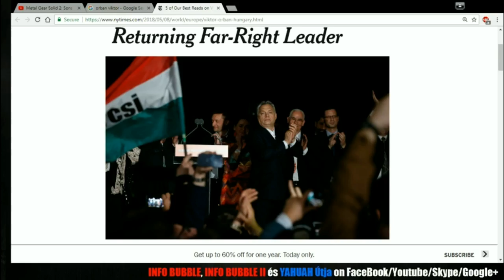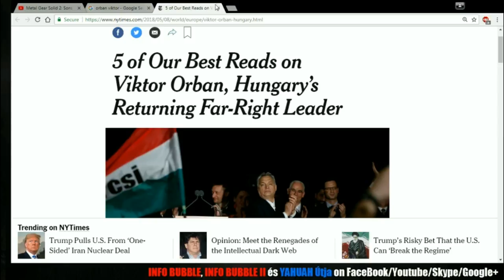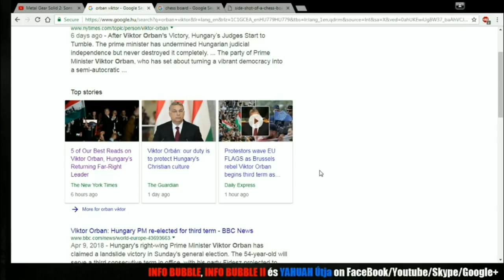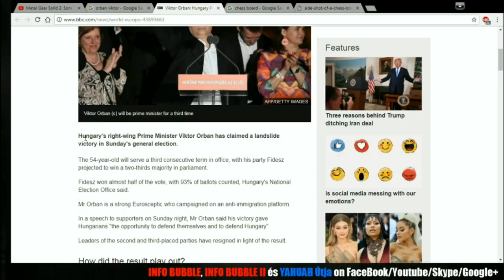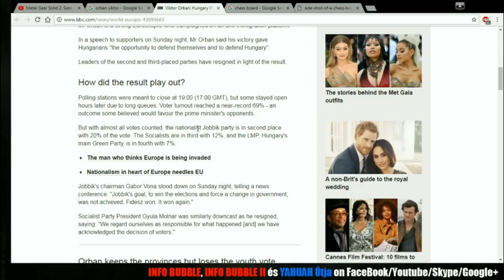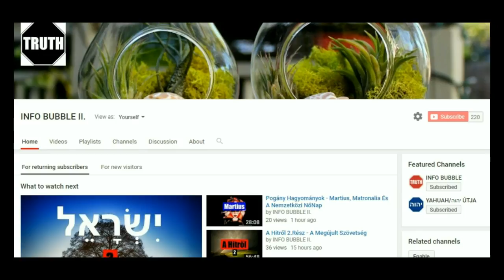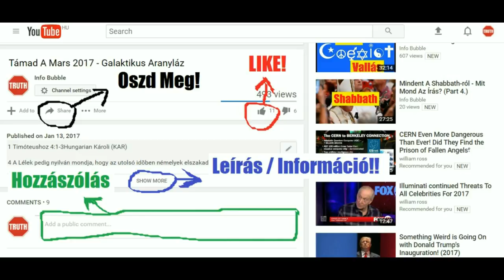A DOLGOK ÁLLÁSA 2018 - INFO BUBBLE Live Stream - 20180508 2.Rész (EDITED)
INFO BUBBLE ON FACEBOOK:
SKYPE: Info Bubble
SHALOM ÉS HALLELUYAH!

Róm 1:16 Mert nem szégyenlem a Massiach Jó Hír-ét; mert ELOHIM-nek hatalma az minden hívőnek üdvösségére, zsidónak először meg görögnek.
Róm 1:17 Mert az ELOHIM-nek igazsága jelentetik ki abban hitből hitbe, miképpen meg van írva: Az igaz ember pedig hitből él.

Hab 2:4 Íme, felfuvalkodott, nem igaz őbenne az ő lelke; az igaz pedig az ő hite által él.

Máté 8:5 Mikor pedig beméne Yahusha Kapernaumba, egy százados méne hozzá, kérvén őt,
Máté 8:6 És ezt mondván: Adonai, az én szolgám otthon gutaütötten fekszik, és nagy kínokat szenved.
Máté 8:7 És monda neki Yahusha: Elmegyek és meggyógyítom őt.
Máté 8:8 És felelvén a százados, monda: Adonai, nem vagyok méltó, hogy az én hajlékomba jöjj; hanem csak szólj egy szót, és meggyógyul az én szolgám.
Máté 8:9 Mert én is hatalmasság alá vetett ember vagyok, és vannak alattam vitézek; és mondom egyiknek: Eredj el, és elmegy; és a másiknak: Jöszte, és eljő; és az én szolgámnak: Tedd ezt, és megteszi.
Máté 8:10 Yahusha pedig, amikor ezt hallá, elcsodálkozék, és monda az őt követőknek: Bizony mondom nektek, még az Izraelben sem találtam ilyen nagy hitet.

Máté 9:27 És mikor Yahusha tovább ment onnét, két vak követé őt, kiáltozva és ezt mondva: Könyörülj rajtunk, Dávidnak fia!
Máté 9:28 Mikor pedig beméne a házba, oda menének hozzá a vakok, és monda nekik Yahusha: Hiszitek-e, hogy én azt megcselekedhetem? Mondának neki: Igen, Adonai.
Máté 9:29 Akkor illeté az ő szemeiket, mondván: Legyen nektek a ti hitetek szerint.
Máté 9:30 És megnyilatkozának azoknak szemei; és rájuk parancsola Yahusha, mondván: Meglássátok, senki meg ne tudja!

Máté 15:21 És elmenvén onnét Yahusha, Tirus és Sidon vidékeire tére.
Máté 15:22 És íme egy kananeus asszony jövén ki abból a tartományból, kiált vala neki: Adonai, Dávidnak fia, könyörülj rajtam! az én leányom az ördögtől gonoszul gyötörtetik.
Máté 15:23 Ő pedig egy szót sem felele neki. És az ő tanítványai hozzá menvén, kérik vala őt, mondván: Bocsásd el őt, mert utánunk kiált.
Máté 15:24 Ő pedig felelvén, monda: Nem küldettem, csak az Izrael házának elveszett juhaihoz.
Máté 15:25 Az asszony pedig odaérvén, leborula előtte, mondván: Adonai, légy segítségül nekem!
Máté 15:26 Ő pedig felelvén, monda: Nem jó a fiak kenyerét elvenni, és az ebeknek vetni.
Máté 15:27 Az pedig monda: Úgy van, Adonai; de hiszen az ebek is esznek a morzsalékokból, amik az ő uruknak asztaláról aláhullanak.
Máté 15:28 Ekkor felelvén Yahusha, monda neki: Óh asszony, nagy a te hited! Legyen neked a te akaratod szerint. És meggyógyula az ő leánya attól a pillanattól fogva.

Márk 2:1 Napok múlva pedig ismét beméne Kapernaumba, és meghallák, hogy otthon van.
Márk 2:2 És azonnal sokan összegyülekezének, annyira, hogy még az ajtó elébe sem fértek; és hirdeté nekik az igét.
Márk 2:3 És jövének hozzá egy gutaütöttet hozva, akit négyen emelnek vala.
Márk 2:4 És mivel a sokaság miatt nem férkőzhettek azzal ő hozzá, megbonták ama háznak fedelét, ahol Ő vala, és rést törvén, leereszték a nyoszolyát, amelyben a gutaütött feküdt.
Márk 2:5 Yahusha pedig azoknak hitét látván, monda a gutaütöttnek: Fiam, megbocsáttattak neked a te bűneid.